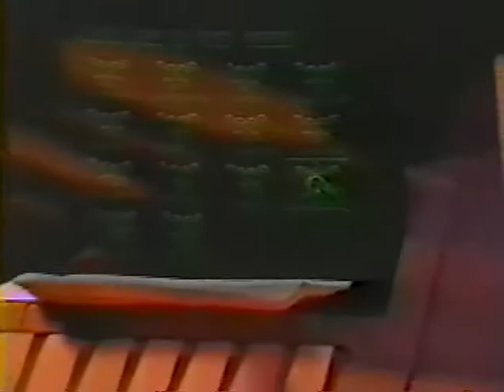Bill Bruford's Earthworks - Total Sound documentary, 1991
Bill Bruford's Earthworks

"Total Sound"
Los Angeles Public TV
(Interviews & Performance)
??/??/91?

Room 302 Palos Verdes Inn= interviews
The Strand Nightclub LA,CA= Performance

1)Intro & interview w/ BB
2)Stromboli Kicks (Rehearsal)
3)interview w/ BB
4)interview w/ Django
5)interview w/& BB/ demonstration
6)My Heart Declare a Holiday (Rehearsal)
7)interview w/ BB

OK. RE: Total Sound Segment- The quality of the recording is not very good (video distortion @ bottom of screen & some color wash) & the Public TV Production is so poor, it's comical. The interviews are cheesy deluxe in presentation but deep/interesting; Bill talks about his groups & KC. Plus "Cool" Bill gets a little uneasy about questions regarding YES & reuniting w/ Wakeman. The performance sections are poorly produced & a laugh after watching the great GER TV Productions but it's rare & I hope you like it. Good filler, I think.